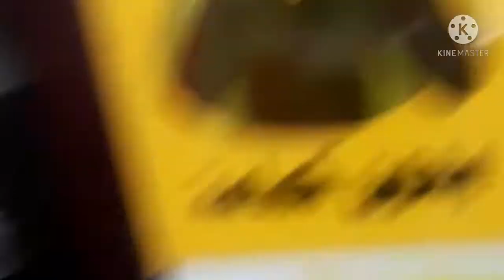Gala sa tindahan..billi ng pagkain